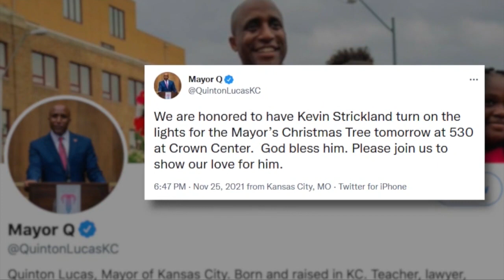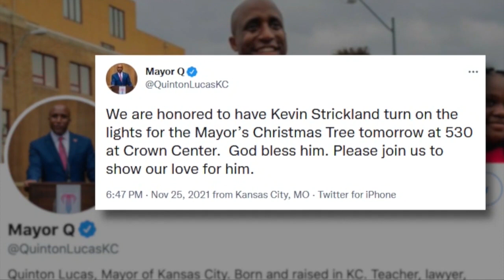KSHB 41 Kansas City News Latest Headlines | November 25, 11pm